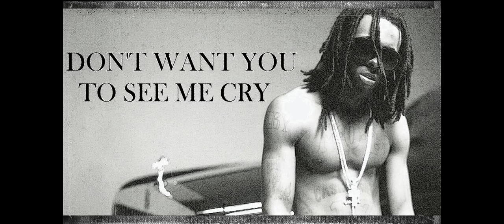Lil Wayne - Carter 2 Sessions (Compilation)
Carter 2 Sessions in album length, had to replace some songs due to copyright. Tracklist:

1. Long Time Coming 00:00
2. South Musik (Prod. Jazze Pha) 03:10
3. BM J.R. 2  06:20
4. Fireman (Original) 09:45
5. Move To Miami 14:05
6. Mr. Postman 17:38
7. Let Em (ft. Reel) 21:30
8. Get Real Gangsta ft. Raw Dizzy & Capo 25:48
9. Alphabet Bitches 30:15
10. Ridin' With A Body 34:25
11. G'd Up ft. Curren$y & Mack Maine 38:43
12. In These Streets 42:28
13. Cash Money Nigga 46:52
14. Fresh's Blessing 51:25
15. Hood Rich ft. Birdman 56:00
16. Do What U Do 59:50
17. Don't Want You To See Me Cry 1:04:00
18. Ain't Got Time 1:09:45
19. Be Me 1:14:55

I left out Pump That Bass because it didn't fit the vibe of the album.

Photography by Jonathan Mannion.
Producers of each track are credited in the video.
*South Musik is produced by Jazze Pha.
@ 2005 Cash Money Records / Young Money Records, Inc / Universal Republic.